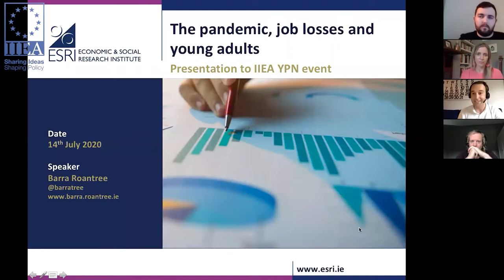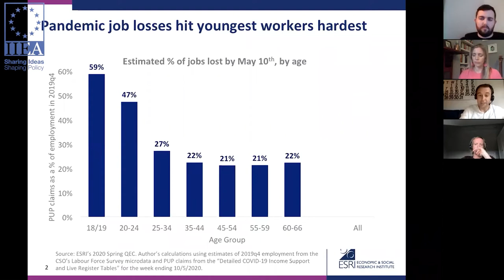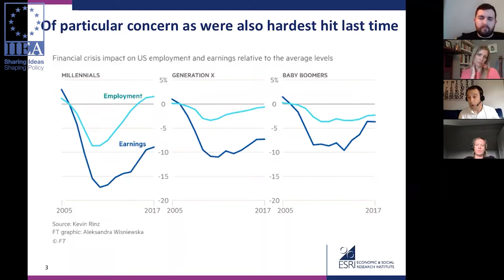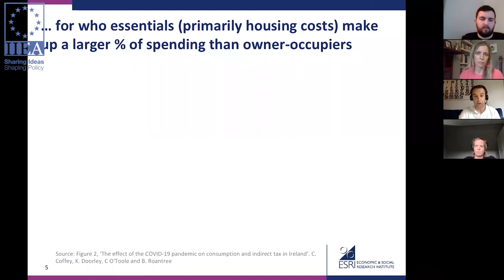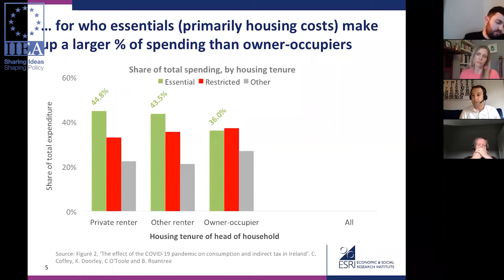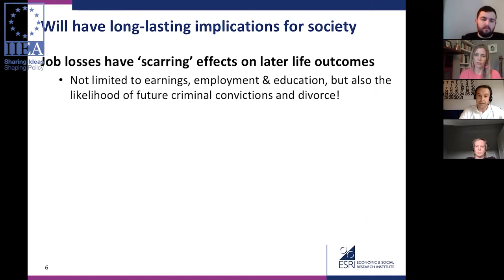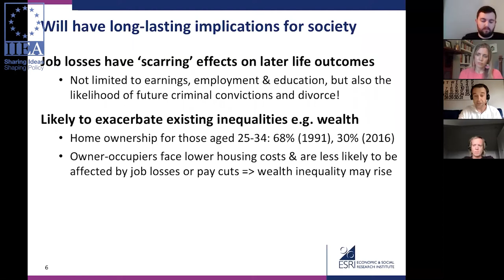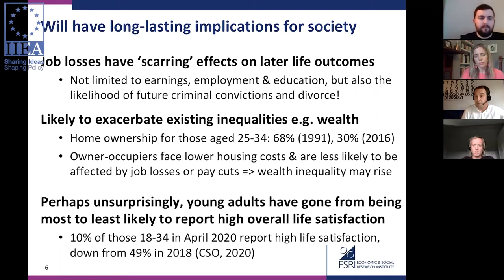YPN webinar: The Economy, Culture and Sport: The way back post-COVID-19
The COVID19 pandemic has turned everything upside down. In many instances, the crisis has only served to highlight existing shortcomings, not just in health and housing but also in our economic model and our underinvestment in the arts and cultural sector. The loss of live sport and its behind-closed-doors return has also highlighted the trade-offs between balancing public health concerns, television money and the sporting integrity of competitions. To examine all of these issues and discuss the way forward, we’re delighted to bring together such a knowledgeable panel of experts and commentators to share their thoughts.

About the Speakers:

Ken Early is Co-Presenter of the Second Captains podcast. He’s also a Columnist with the Irish Times.
Nadine O’Regan is Founder and Presenter of My Roots Are Showing, an arts, culture, and politics interview-based podcast. She is also Arts Editor and Columnist with the Business Post. Throughout the COVID-19 pandemic, she has presented the Business Post’s Coronavirus Ireland Podcast. She’s a contributor to RTÉ Radio and previously, she was a presenter with Phantom FM and Today FM.
Barra Roantree is an Economist with the Economic and Social Research Institute (ESRI). His work at the ESRI focuses on taxation, welfare and pensions. He has been very active in examining the impact the COVID-19 crisis has had on unemployment, consumption and tax in Ireland.